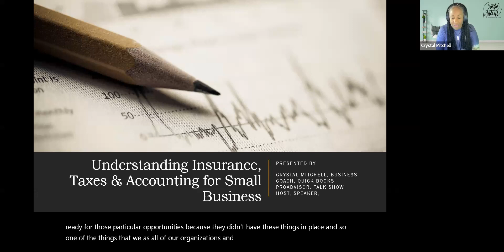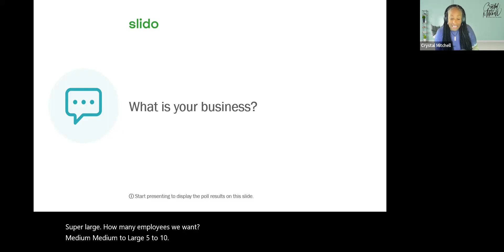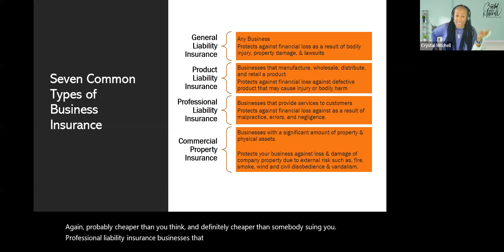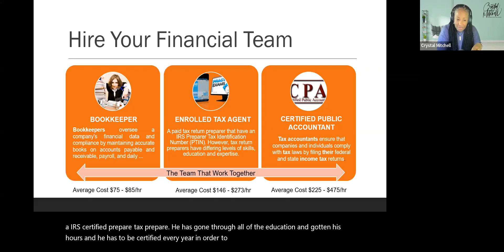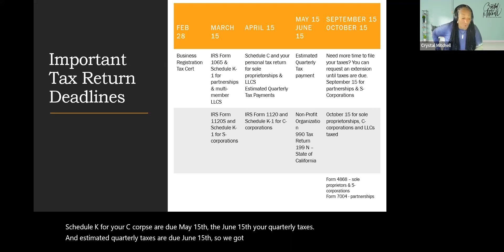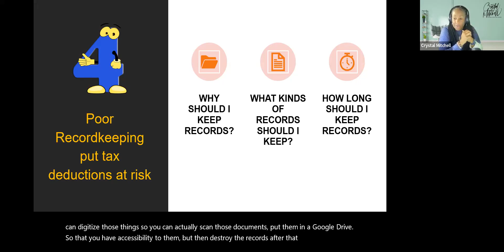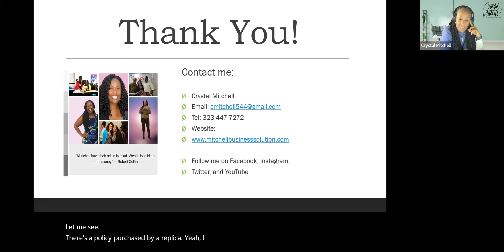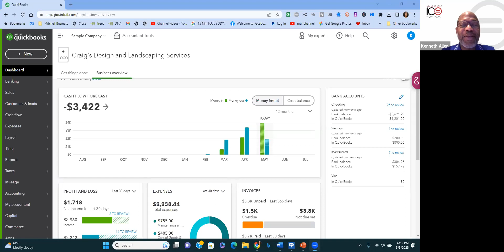Internal Finances: Bookkeeping Compliance | SBA 2023 Q2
In this webinar, you'll learn:
- Basics of understanding your financial statements in QuickBooks
- Bookkeeping for Non‐Book keepers
- What about taxes?
- Invoicing & getting paid
- Preparation for getting Loans

Presented by: Crystal Mitchell